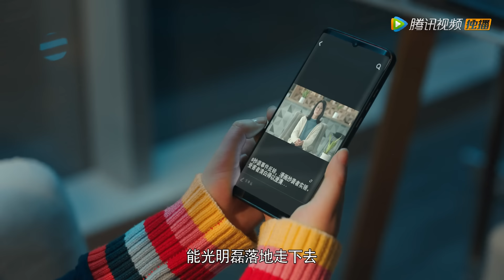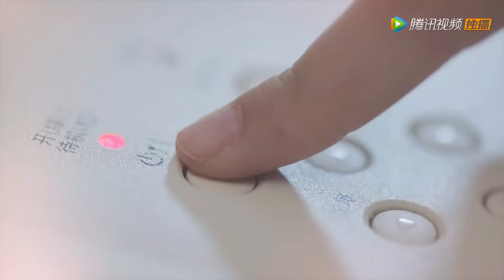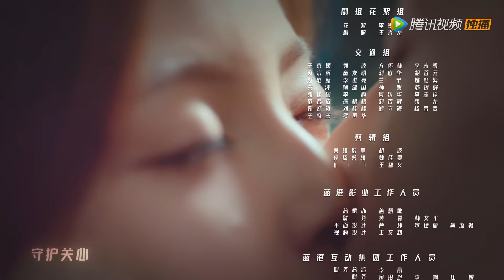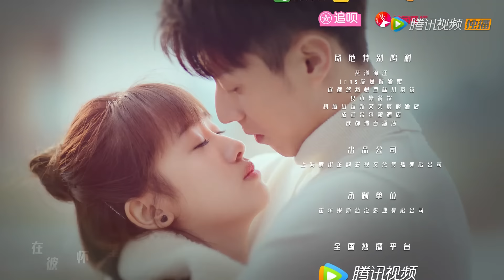ENG SUB【原来你是这样的顾先生 Hello Mr. Gu】EP17 顾南洲为保护周见清而受伤（陈靖可、严智超）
▶04月01日首播，每周四五六晚20点更新两集